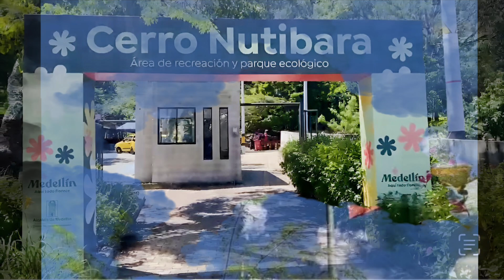MEDALLO Y SUS EXELENTES